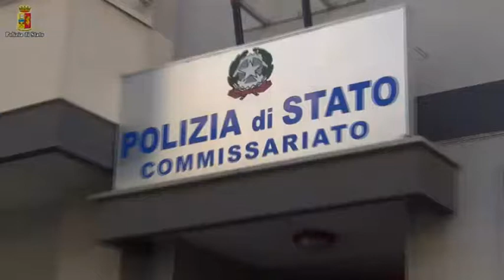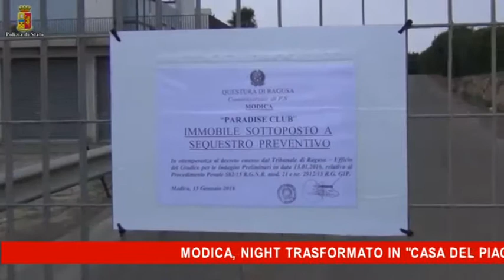Modica, night trasformato in casa del piacere 5 arresti